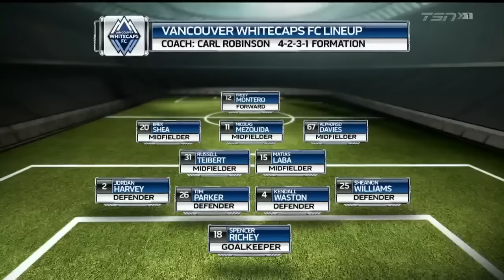HIGHLIGHTS: Vancouver Whitecaps vs. Toronto FC | March 18, 2017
Vancouver Whitecaps take on canadian rivals Toronto FC at BC Place in Week 3 of MLS Regular Season action.